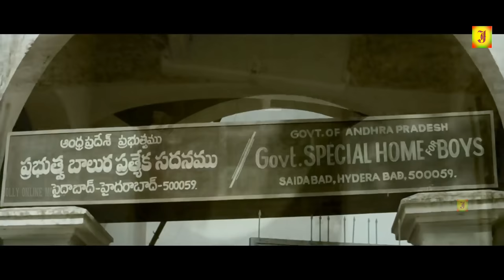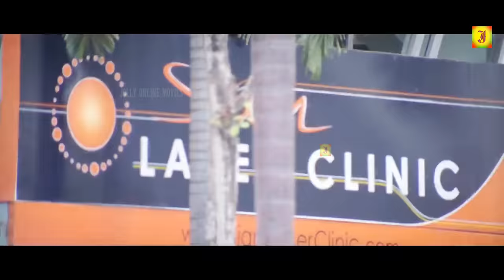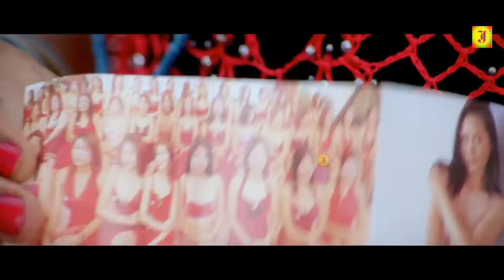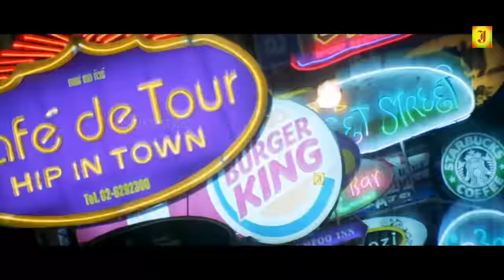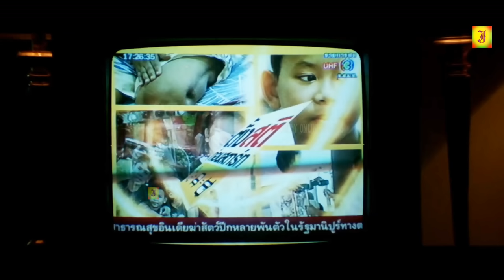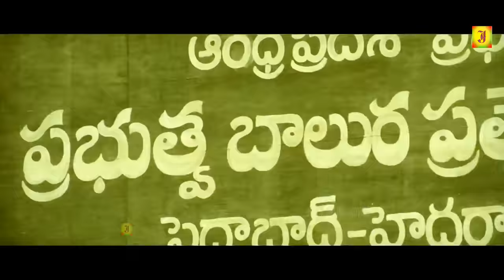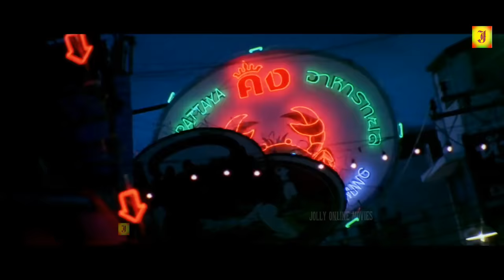Chiruthai Puli || Exclusive Worldwide Tamil Movie | Ram Charan, Neha Sharma, | Dubbed Movie - 4K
©jolly Movie✅

Titel Name; Chiruthai Puli
Directed by. Puri Jagannadh
Produced by, C.Aswani Duttu
Starring, Ram Charan, Neha Sharma, Prakashraj, Nisha Vidyarthi, Tanikella Bharani, Daniel Balaji

Ram Charan is an Indian film actor, dancer, producer and entrepreneur who works in Telugu cinema. He is the recipient of two Nandi Awards, two South Filmfare awards, two CineMAA Awards, and two Santosham Best Actor Awards. Charan is one of the highest paid actors in Tollywood.[2]

In 2016, he established his production house called Konidela Production Company.[3] Beyond his film career, he owns the polo team Ram Charan Hyderabad Polo Riding Club.

Prakash Raj (born Prakash Rai; 26 March 1965) is an Indian film actor,[4] film director, producer, thespian and television presenter who is known for his works in the South Indian film industry,[5] and Hindi films.[6] He acted in back-to-back stage shows for ₹300 a month in the initial stages of his career, when he joined Kalakshetra, Bengaluru, and he has 2,000 street theatre performances to his credit.[2]

After working in the Kannada television industry and the Kannada cinema for a few years, he made his debut in Tamil cinema through Duet (1994), by K. Balachander, and has since been a commercially successful film star in Tamil. In remembrance, he named his production company Duet Movies.[7][8] Prakash has also worked in a number of Hindi films.

Apart from his mother tongue Kannada, Prakash Raj's fluency in Tamil, Telugu, Malayalam, Marathi, Hindi and English has placed him among the most sought after actors in Indian cinema.[9]

He has played a variety of roles, most notably as the antagonist and, of late, as a character actor. Prakash, as an actor has won a National Film Award for Best Supporting Actor in 1998 for Mani Ratnam's Iruvar, a National Film Award – Special Mention (feature film) for the Telugu film Antahpuram, directed by Krishna Vamsi in 1998[10] and a National Film Award for Best Actor in 2009 for his role in Kanchivaram, a Tamil film directed by Priyadarshan,[11]

As a producer, he has won a National Film Award for Best Feature Film in Kannada for Puttakkana Highway, directed by his long-time theatre friend B. Suresh in 2011. Prakash was also the host of Neengalum Vellalam Oru Kodi during the show's second season.

Brahmanandam Kanneganti (born 1 February 1956) is an Indian film actor and comedian, known for his works predominantly in Telugu cinema. He currently holds the Guinness World Record for the most screen credits for a living actor.[1] He was honoured with the Padma Shri, for his contribution to Indian cinema in 2009.[2] Brahmanandam is regarded as one of the finest comic actors of India, noted particularly for his comic expressions.[3][4] He has acted in more than 1,000 films till date[5][6] and has been one of the highest paid comedy actors in Indian Cinema. Brahmanandam has garnered five state Nandi Awards, one Filmfare Award South, six CineMAA Awards, and three South Indian International Movie Awards for best comedy.

Neha Sharma (pronounced [nɛːɦaː ʃrmaː]; born 21 November 1987) is an Indian film actress and model.[2] A native of Bihar, Sharma attended the Mount Carmel School in Bhagalpur and pursued a course in fashion design[3] from the National Institute of Fashion Technology (NIFT) in New Delhi.[4]

Sharma's first role was in the Telugu film Chirutha, released in 2007. Her first Hindi film was Mohit Suri's Crook, released in 2010.[5] Sharma made a cameo appearance in Kunal Kohli's Teri Meri Kahaani. She was highly appreciated in the semi-hit Kyaa Super Kool Hai Hum.

©jolly Movie✅
அனைவருக்கும் நன்றி...